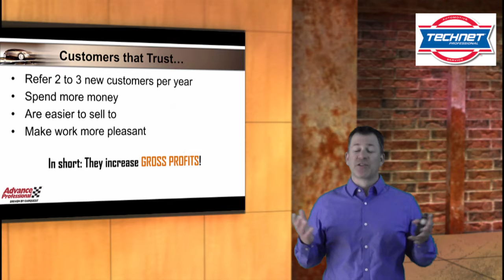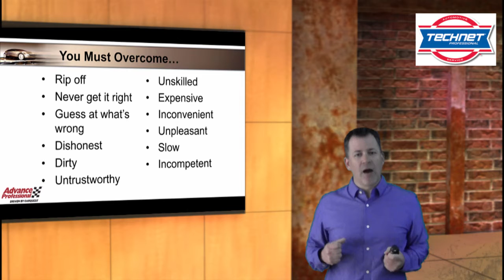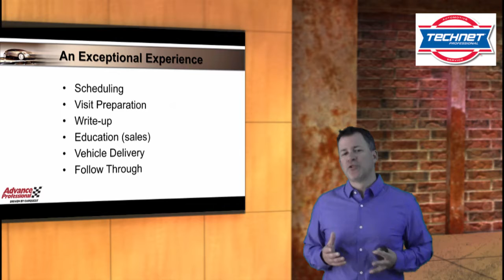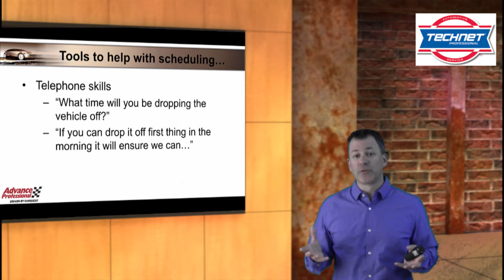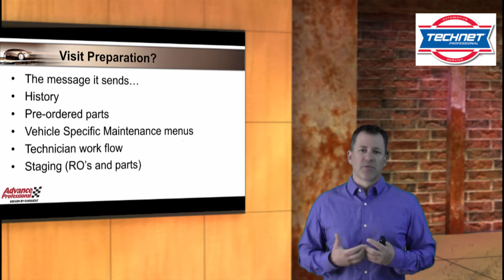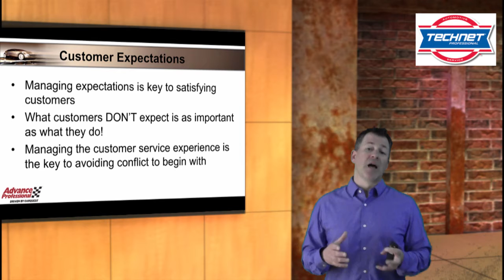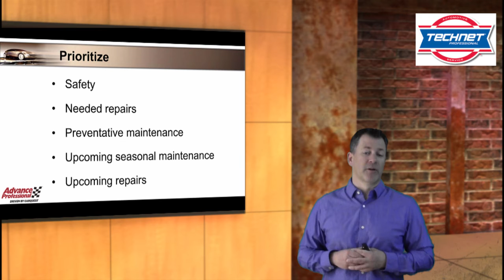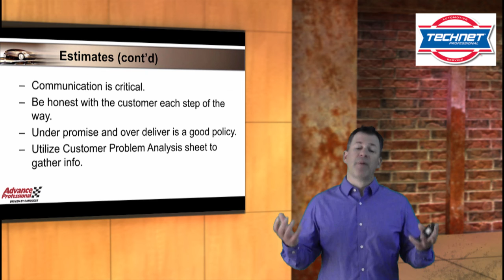Creating Customer Trust VILT 2017